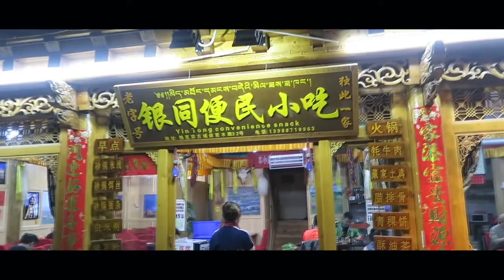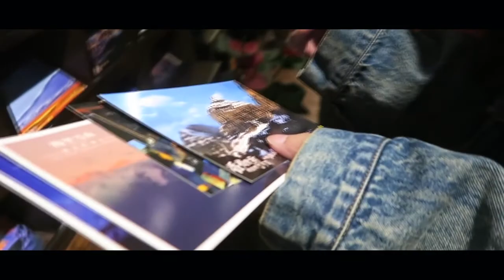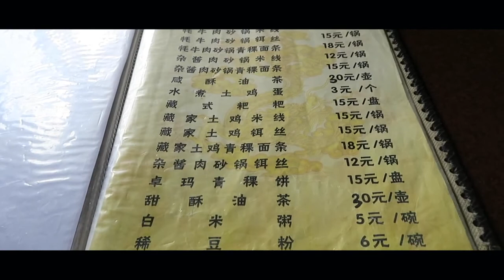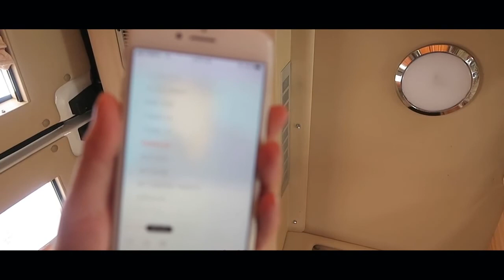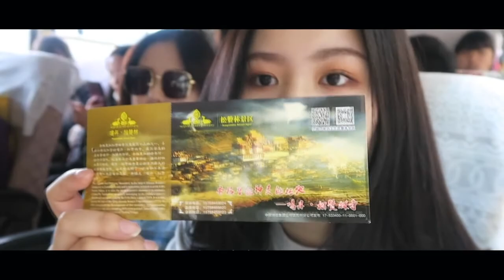Chinese city life：Chinese girl takes you to Yunnan RV tour 中国女孩带你去云南房车旅行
Take you to see the beauty of Kunming and Shangri-La!